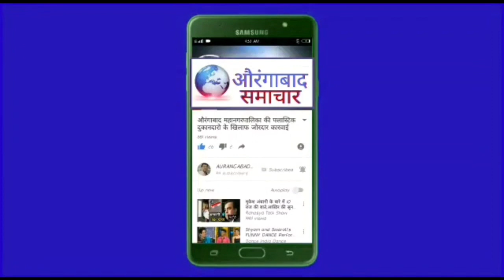देश के पहेलवानो के समर्थन मे NCP का औरंगाबाद मे प्रदर्शन देश के खिलाड़ियो का सम्मान करे मोदी सरकार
पहेलवानों के समर्थन मे NCP का औरंगाबाद मे प्रदर्शन देश के खिलाड़ियों का सम्मान करे मोदी सरकार जनआंदोलन के चेतावनी